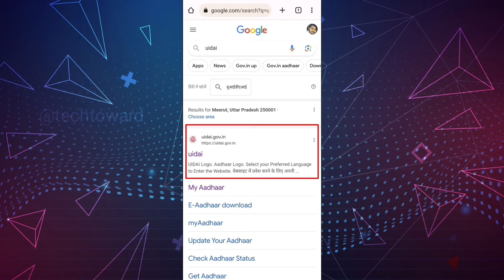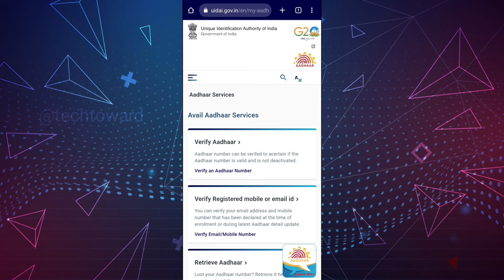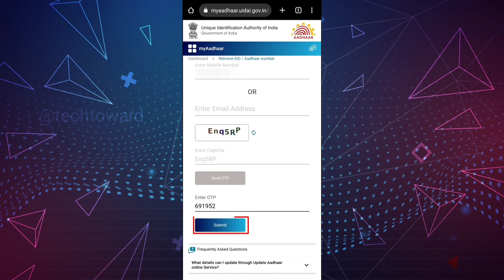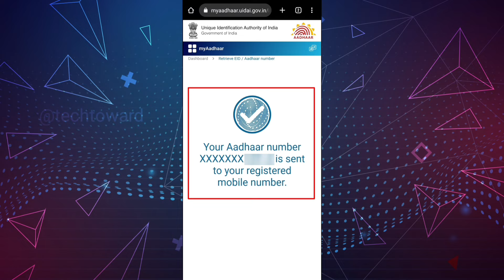मोबाइल नंबर से आधार नंबर कैसे निकाले 2023 | mobile number se aadhar number kaise pata kare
Hello Friends is video me bataya gaya hai ki aap apne mobile number se aadhar number ko kaise download kar sakte hain to is video ko poora dekhen bilkul bhi skip na kare thank you...

sirf mobile number se aadhar card number kaise pata kare
mobile number se pura aadhar number kaise pata kare